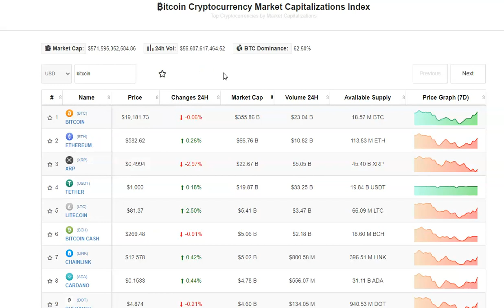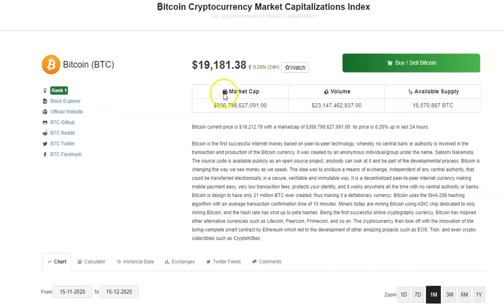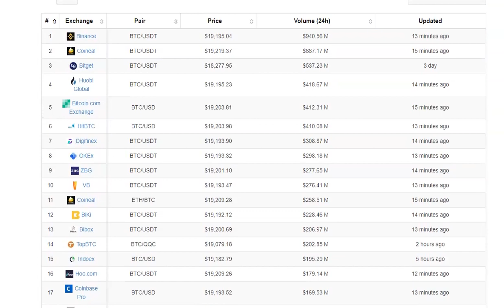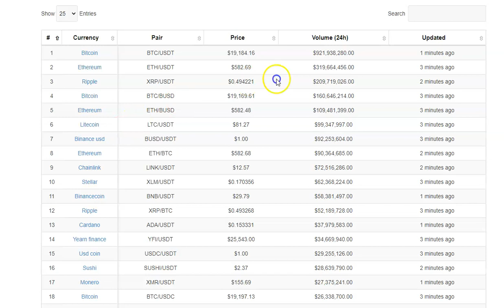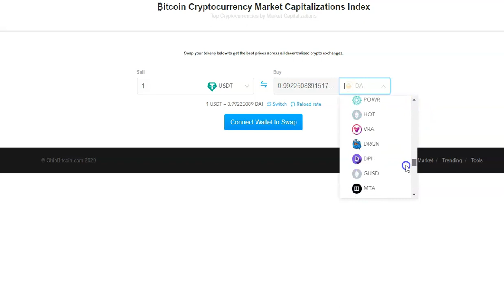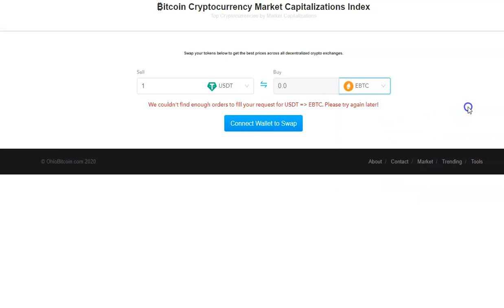Coin Markets Cap Demo App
OhioBitcoin Online - Syndicating Bitcoin Awareness Daily!

CONNECT TODAY!

We Love Our Subscribers- Allow Us to Explore The Crypto Markets Together; The OBC Team Is Here to Assist.

Thank you. See you with more bitcoin headline news soon!